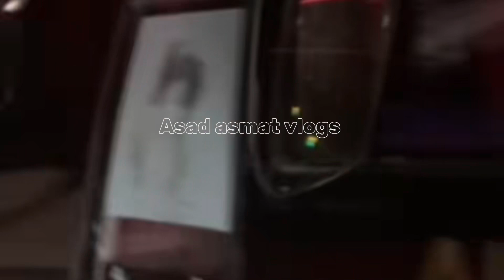Balochistan bus subscribe my channel